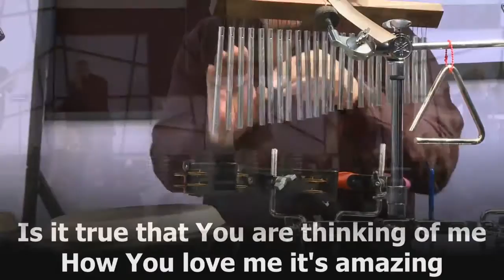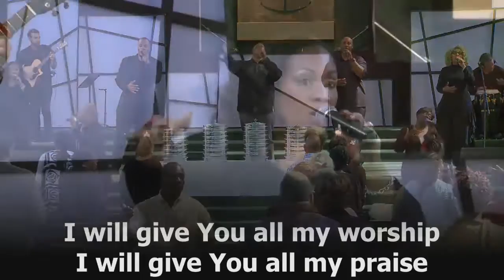Praise and Worship Snippet_030616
make sure you join us for Worship every week at 8:00 and 11:00 am in the Sanctuary